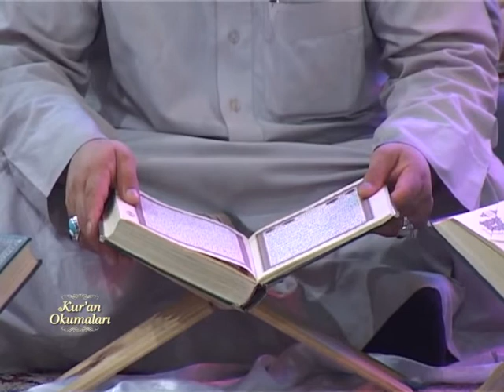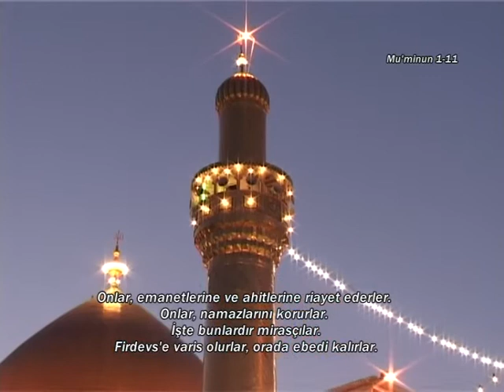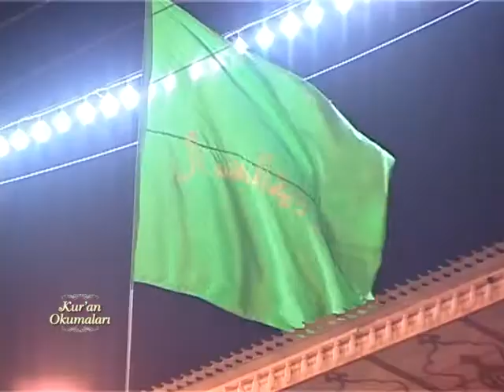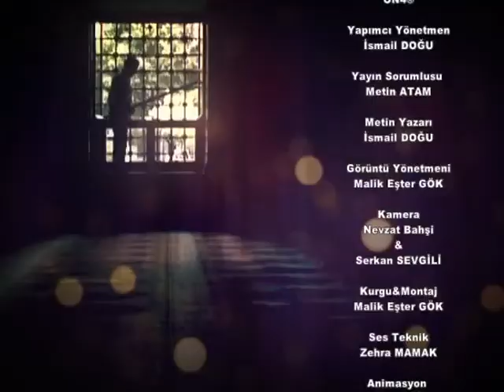Muqabele 18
Ramazan 2013